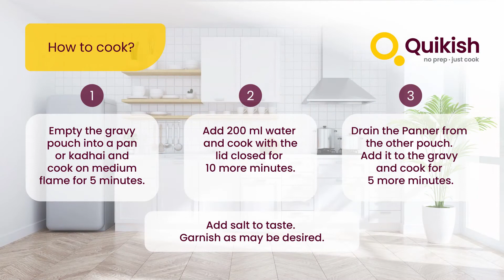How to cook Paneer Butter Masala | Quikish Ready to Cook vegetable curry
One of our most popular dishes, a vegetarian meal is incomplete without Paneer Butter Masala. Richness in every bite to pamper your taste buds.

What you need - Quikish pouch, Cooking Vessel (Pan / Kadhai) and Spatula
Time required - 20 mins

1. Empty the gravy pouch into a pan or kadhai and cook on medium flame for 5 minutes.
2. Add 200 ml water and cook with the lid closed for 10 more minutes.
3. Drain the Panner from the other pouch. Add it to the gravy and cook for 5 more minutes.

• Garnish as may be desired.

Why Quikish?
- Fresh
- Delicious
- Convenient
- No Preservatives
- No Artificial Colours & Flavours
- Hygienically Vacuum Packed & Sealed
- Premium Spices & Ingredients
- Temperature Controlled Processing
- Super Chilled for freshness